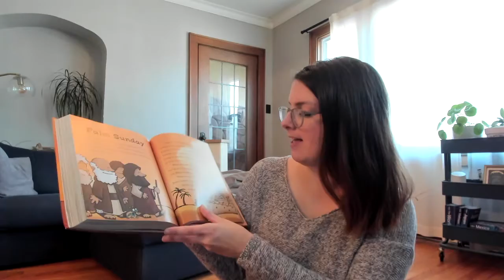Stepping Stones: 3/21/2021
Join Pastor Alissa as we sing, pray, and read the bible together!